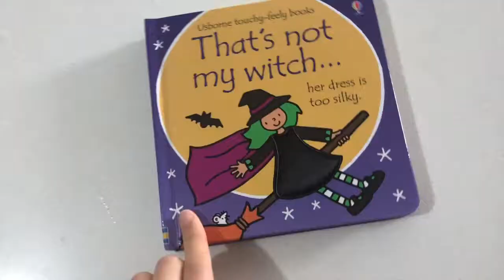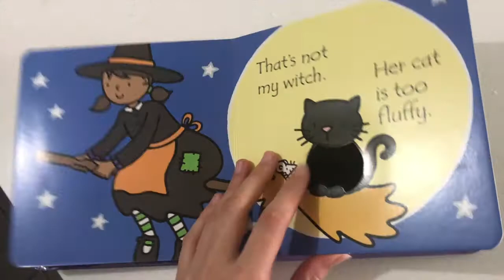THE BEST NEWS EVER! | DITL | Vlogtober Day 13 | Tiana-Rose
This is just your typical everyday vlog, where you do typical everyday things, in a typical mundane way of living! Guys! Today we got some amazing news! Come and join us in a typical Day In The Life!

🎵 Music 🎵

Title: Good For You Artist: THBD Genre: Dance & Electronic Mood: Happy